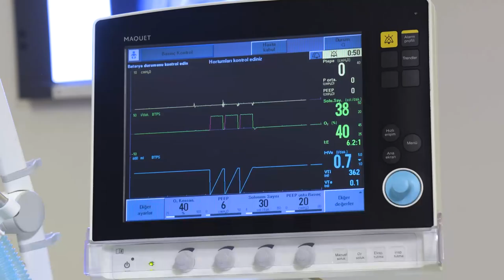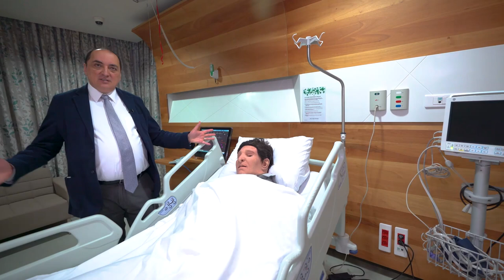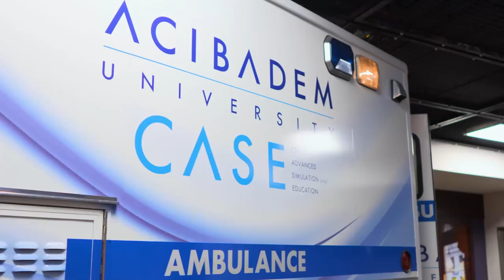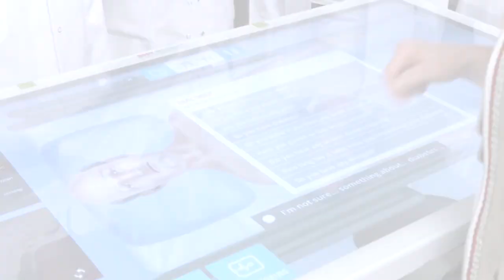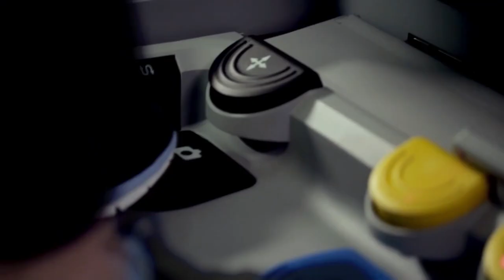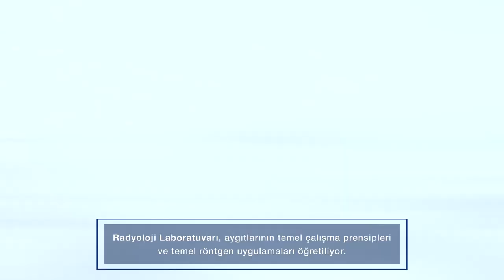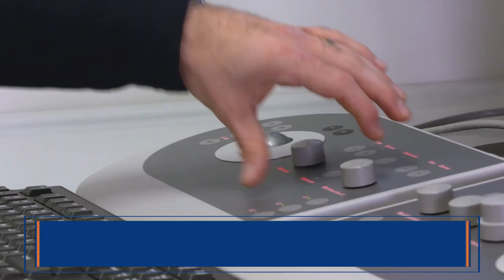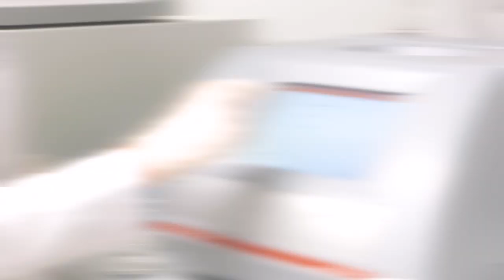Acıbadem Üniversitesi Kampüs Turu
Sağlıklı bir gelecek, güçlü bir tercihten doğar.

Tanıtım ve Tercih Günlerimiz 18 Temmuz 2022 tarihinde başlıyor!
Tanıtım ve Tercih Günleri kapsamında kampüsümüzü ziyaret ederek üniversitemizin akademik kadrosundan bölümler hakkında bilgi edinebilir, tercihlerinizle ilgili rehber öğretmenlerimizden danışmanlık desteği alabilirsiniz. Ayrıca öğrencilerimiz eşliğinde kampüs turu da yapabilirsiniz.